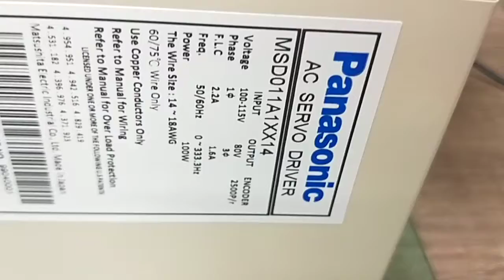Panasonic (Matsushita) MSD011A1XX14測試影片(Working test for repair/used parts)-工控王國